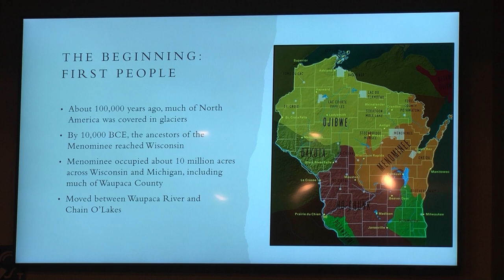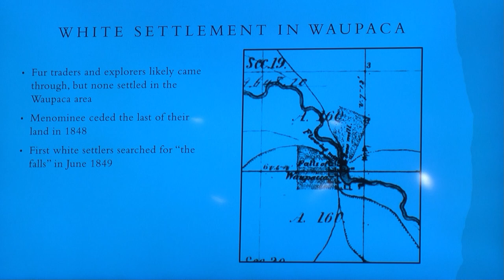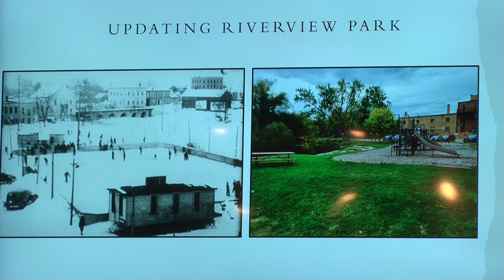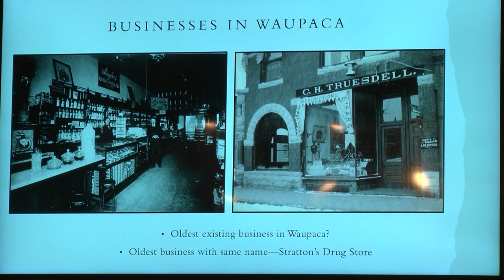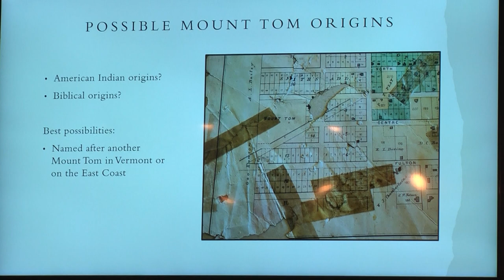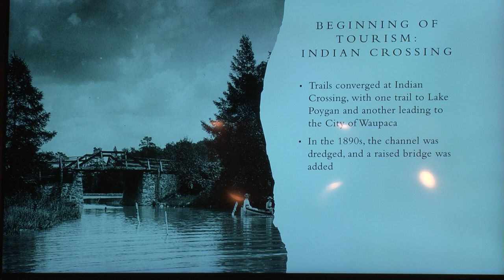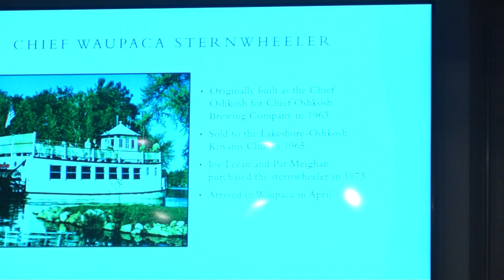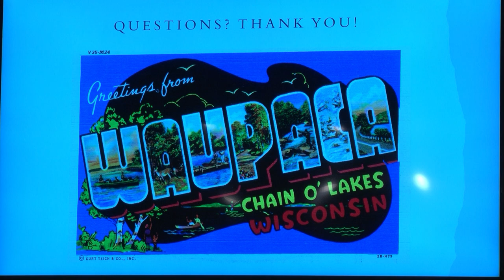Waupaca Historical Society: Waupaca 101: The History of our City